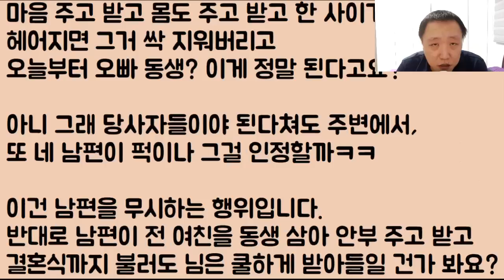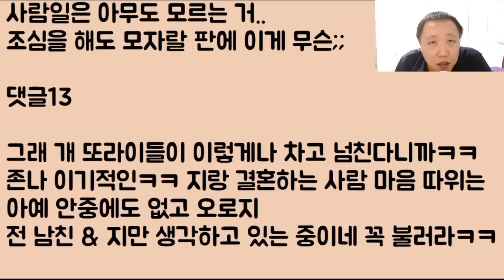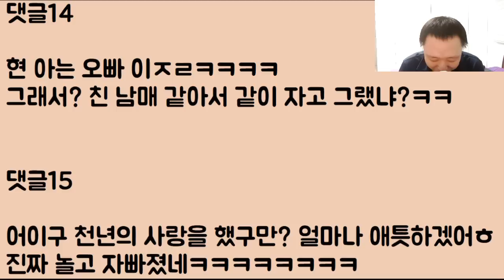[그래 꼭 불러라ㅋㅋㅋ] 너무나 소중했던 전 남친을 제 결혼식에 초대해서 축복을 받고 싶은데.. 이런 거 다들 이해하죠? ㅎㅎ